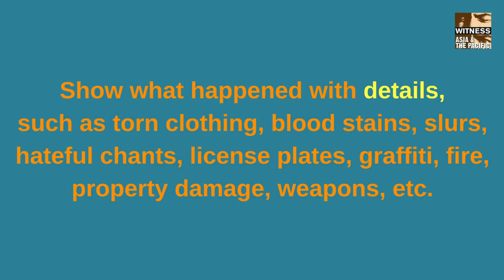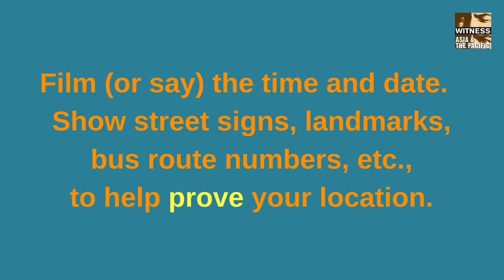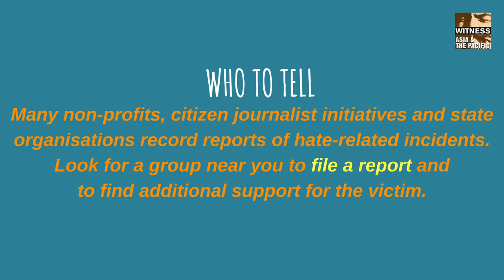Tips on Filming Hate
Our Asia-Pacific team adapted  this video from WITNESS’ tip sheet on Filming Hate - a primer for using video to document human rights abuses. “Filming Hate” guides activists through documenting abuses safely, providing context, verifying footage, and sharing that footage responsibly. We hope that the guidance enclosed will help millions of bystanders become witnesses, and hence human rights defenders, spurred to combat hatred by wielding a powerful weapon —their smartphone.